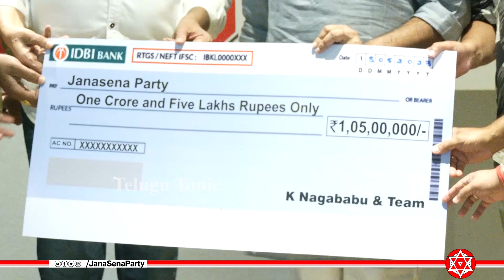"ఆరెంజ్" సినిమాకి వచ్చిన డబ్బు జనసేనకు అందజేత | Pawan Kalyan | Nagababu | Ram Charan | TT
"ఆరెంజ్" సినిమాకి వచ్చిన డబ్బు జనసేనకు అందజేత | PawanKalyan | Nagababu

 Stay Updated! 🔔

Telugu Tonic is one Destination For All Kind Of videos in Telugu Such As the Latest Telugu News And Tollywood News Updates,